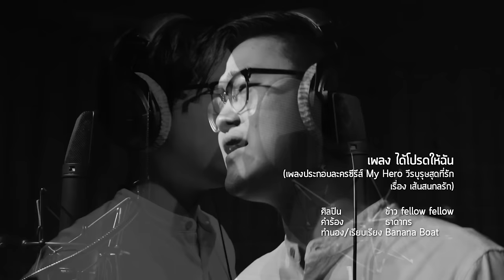ได้โปรดให้ฉัน Ost.เส้นสนกลรัก | ข้าว fellow fellow | Official MV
เพลง ได้โปรดให้ฉัน  (เพลงประกอบละครซีรีส์ My Hero วีรบุรุษสุดที่รัก เรื่องเส้นสนกลรัก)
ศิลปิน ข้าว fellow fellow
คำร้อง ธาดากร

“ได้โปรดให้ตัวฉันดูแลเธอได้ไหม ขอแค่เพียงเปิดใจให้กันสักหน่อย” หนึ่งเพลงรักที่มีความหมายอบอุ่นหัวใจ “ได้โปรดให้ฉัน” เพลงประกอบละคร “เส้นสนกลรัก” ถ่ายทอดเสียงร้องโดย “ข้าว” นักร้องนำวง “fellow fellow” ที่ได้มีโอกาสมาร่วมงานและร้องเพลงประกอบละครช่อง 3 เป็นครั้งแรก

แอบมองความเป็นไปของเธอด้วยใจที่เป็นห่วง
แอบห่วงเธอมานานเหลือเกิน แม้เธอไม่เคยรู้

*ไม่ว่าวันไหนเธอก็มีฉันอยู่
และอยู่ตรงนี้ไม่ใกล้ไม่ไกลเกินไป
วันใดที่เธอเดียวดายให้ตัวฉันเข้าไป ได้ไหมเธอ

**ได้โปรดให้ตัวฉันดูแลเธอได้ไหม
ขอแค่เพียงเปิดใจให้กันสักหน่อย
อย่าปล่อยให้ตัวฉันคนนี้ได้เพียงแต่คอย
อย่างน้อยเมื่อวันใดที่อ่อนล้า ให้ฉันดูแลหัวใจ
(ให้ฉันดูแลหัวใจ ให้ฉันดูแลหัวใจ)

อยากเป็นคนที่คอยยื่นมือให้เธอเมื่อท้อใจ
อยากเป็นใครบางคนที่เธอ ต้องการแค่สักครั้ง

(ซ้ำ */**/**)